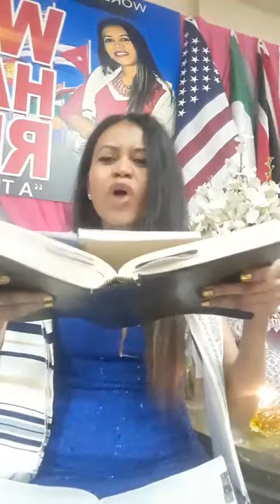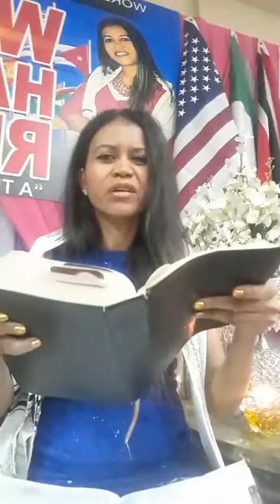The Reaper Angels are In the Fields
3 Demonic Powers Assigned to the Endtime Church🔥🔥🔥
Awaken the Nations LIVE Broadcast with Apostle Anna Edwards

Apostle Anna Edwards, International Emissary is the Pioneer & Founder of the first World Prayer Towers in the Caribbean, registered as World Harvest Prayer Tower in Trinidad & Tobago. It is one of 17 Global Prayer Towers and part of the World Prayer Tower Council of Nations, led by Messianic Rabbi Daniel Jeshurun Vargas.

Apostle Anna leads a thriving Apostolic Church known as World Harvest Church; the International School of Intercession, a Network of Intercessors and Seers & a Community of 100 Houses of Prayer; whose mission is Caribbean Revival. The Lord spoke to Apostle Anna in 2010 to begin Praying for Global Revival, for the End of all things is near.

Message: 'You Must Awaken the Messengers of God to sound the alarm over the Nations & prepare the Bride for the return of Yeshua'

VISION: The Anna Edwards Wisdom House Project (seating 2500) has been commissioned by the Lord as a place of hosting AWAKEN Conferences, WORLD Prayer Gatherings, Miracle Healing Crusades, & Schools of Intercession. The Wisdom House will also serve as the home of the WHTV Studios & World Harvest Prayer Tower.

⭐WHTV MIRACLE PRAYER CENTER:
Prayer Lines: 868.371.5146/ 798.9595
TV: CNC3 Tuesdays 5AM- 5.30AM

⭐WHTV VISION:
Reaching 1 Million Souls with the Gospel of Jesus Christ
Establishing 100 Houses Of Prayer

⭐Become a WHTV Partner With this Dynamic Ministry!
Giving Is Safe and Secure! Thank you for your partnership!
DEPOSIT: Any FCB #2536878
CHEQUE: World Harvest Prayer Tower